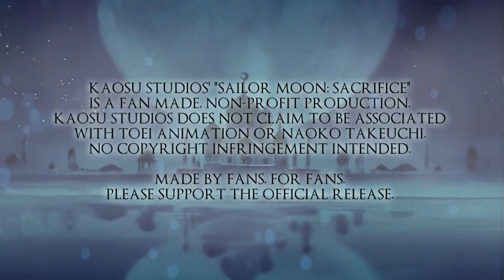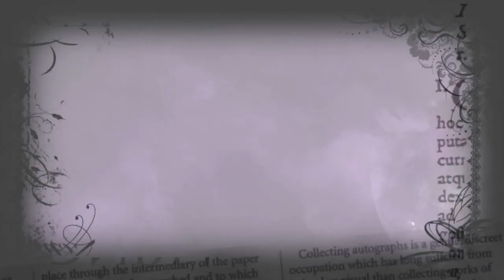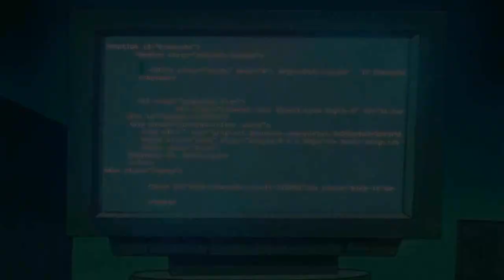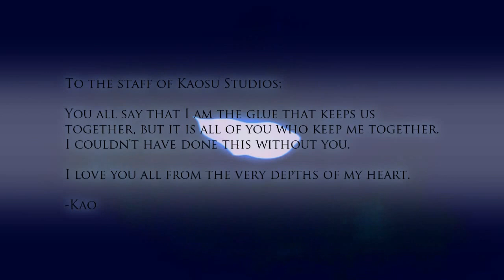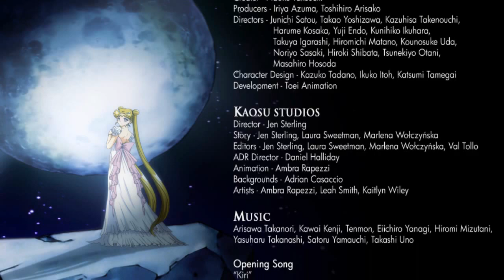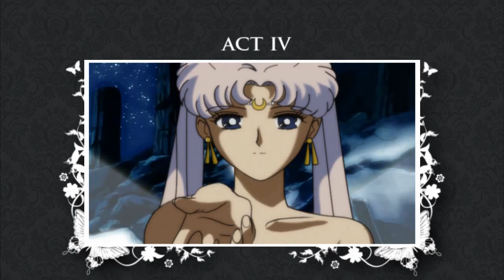Sailor Moon Sacrifice 3 (sub català)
Aquí teniu el tercer episodi de Sailor Moon Sacrifice subtitulat per mi al català.